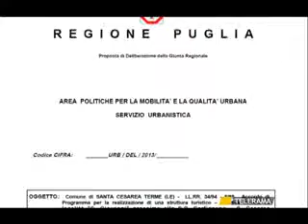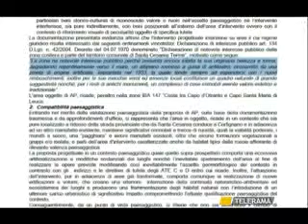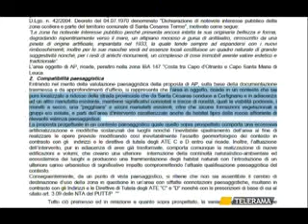SANTA CESAREA NO AL NUOVO VILLAGGIO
SANTA CESAREA
NO AL NUOVO VILLAGGIO